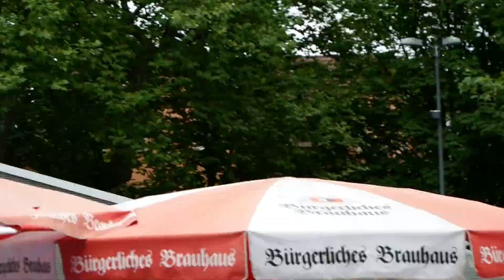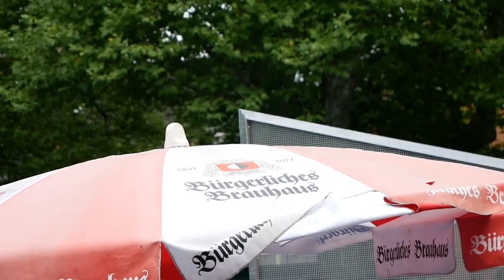Rutenfest 2023 - Adlerschießen der Gymnasien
In der Shoot-out-Riege konnte kein Mitglied einer Trommlergruppe den Reichsapfel treffen. So war es einem Schüler der 7. Klasse am AEG möglich den goldenen Reichsapfel aus der Klaue des Adlers zu schießen und somit zum Schützenkönig des 200. Adlerschießens am Rutenfest 2023 zu werden.
Herzlichen Glückwunsch Marco Vranjes!